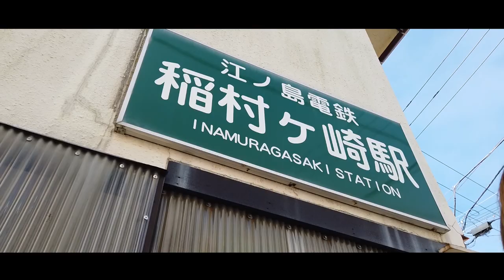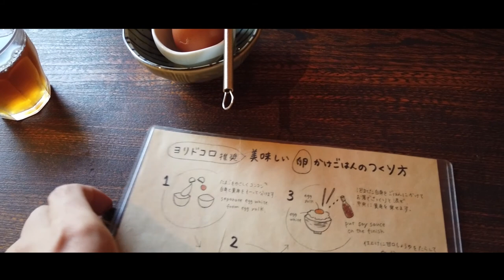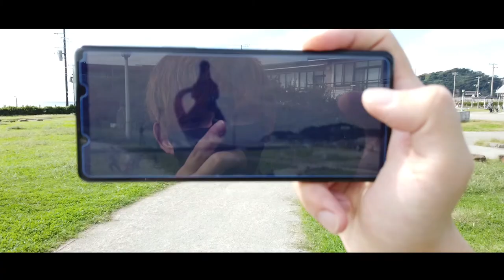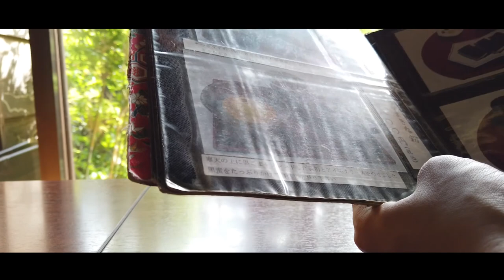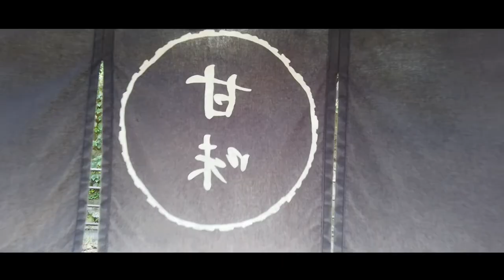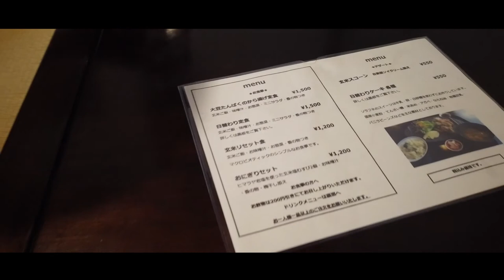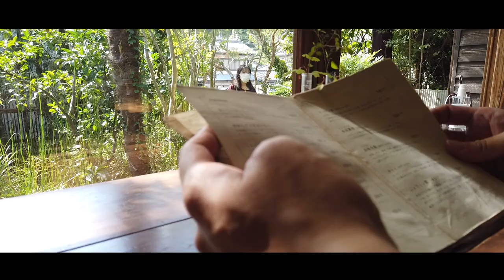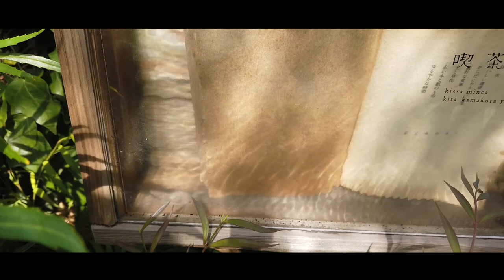【旅vlog】鎌倉古民家カフェ巡り | ちょっとしたロケ地も | おなかいっぱいになりました。【#031】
・カフェヨリドコロ（和朝食）→1:18
・ロケ地巡り→5:54
・無心庵（和カフェ）→7:24
・ソラフネ（ビーガンの定食）→10:55
・喫茶ミンカ（北鎌倉の隠れ家カフェ）→13:12

【次回】
横浜をぶらりしてきます！JICAの移民資料館、大さん橋でちょいピクニック？や名探偵コナン探偵たちの鎮魂歌（レクイエム）の舞台巡りを楽しんできます♪